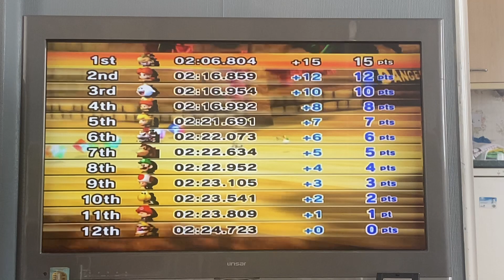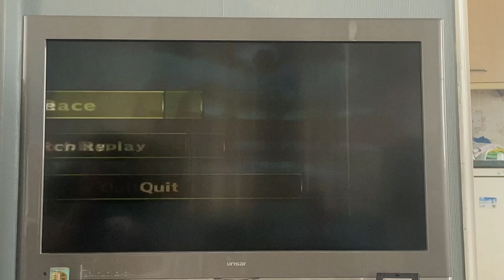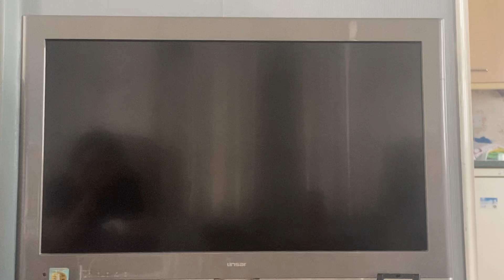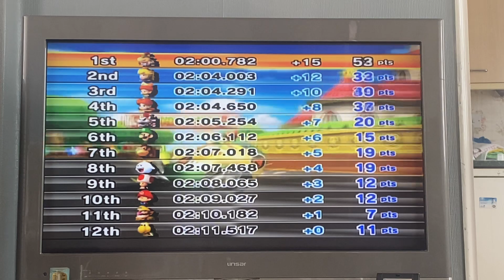Mario Kart Wii 150cc Leaf Cup (Bowser Jr Gameplay)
Welcome to the leaf cup at 150cc with Bowser Jr.